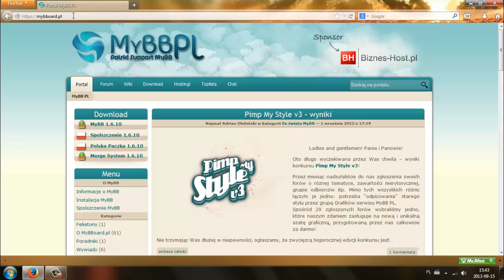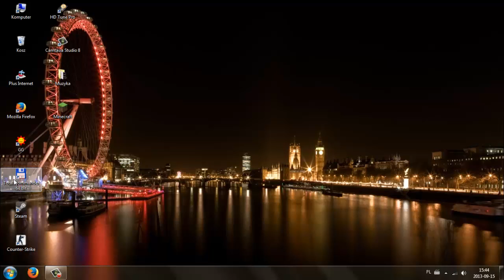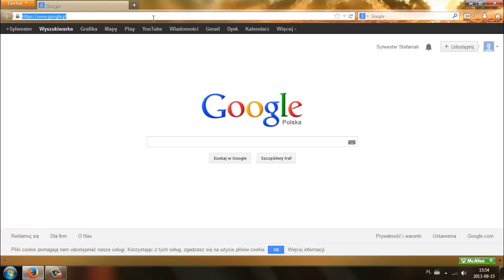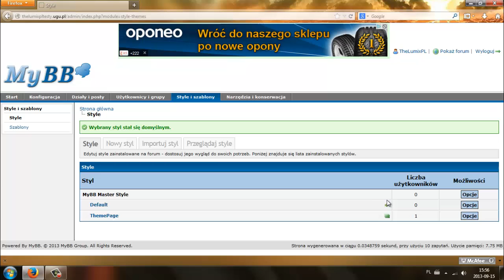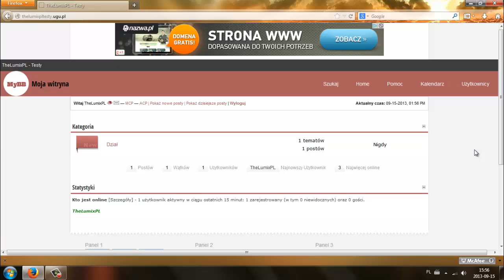[MyBB] - Instalacja stylu [PL]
Poradnik się przydał? Zostaw like! :]

♫ Muzyka ♫ :
1. Florida - Whistle